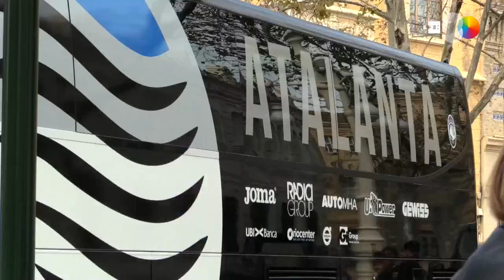El Atalanta, recibido por unos pocos aficionados en su hotel de Valencia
València, 9 mar (EFE).- El Atalanta llegó este lunes a mediodía a su hotel de concentración en la ciudad de València, donde fue recibido por apenas un reducido grupo de aficionados tras las restricciones de salida impuestas por el gobierno italiano por la expansión del coronavirus y dado que por esta situación el partido se jugará a puerta cerrada.
El equipo de Bergamo pudo volar a València pese al decreto del ejecutivo italiano que restringe la salida de regiones como la suya de Lombardia por una excepción que la permite por razones de trabajo urgentes.
Al hotel del equipo, muy cercano al estadio de Mestalla, ha acudido algún aficionado del conjunto italiano. Uno de ellos ha relatado que salió de Italia el sábado por la noche, antes de que el decreto entrara en vigor, y que vino antes a València porque un amigo estudia aquí.
Según explicó, finalmente han sido muy pocos los seguidores que han viajado a València y su idea es reunirse en algún bar a ver un encuentro en el que, además del personal indispensable para la disputa del choque, sólo entrarán a Mestalla los operarios de la señal de televisión. EFE
IMÁGENES RECURSO DE LA LLEGADA DEL AUTOBUS DEL ATALANTA AL HOTEL Y LA ENTRADA DE LOS JUGADORES A ESTE.